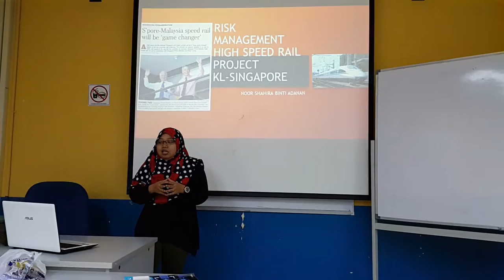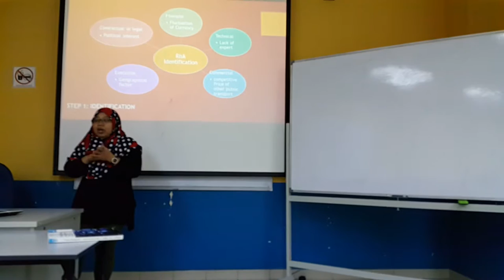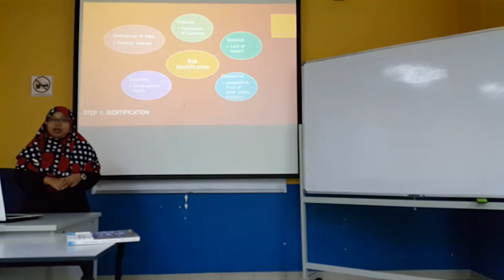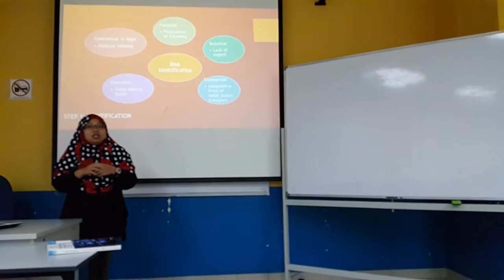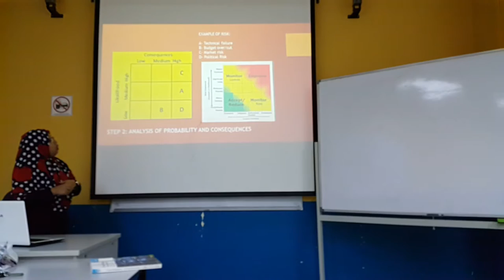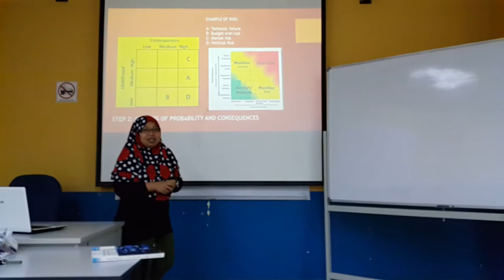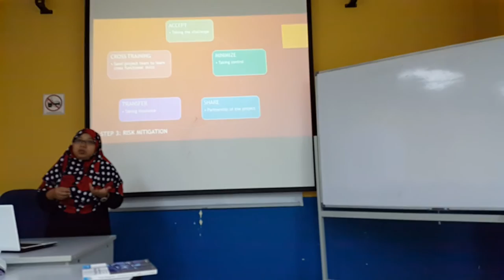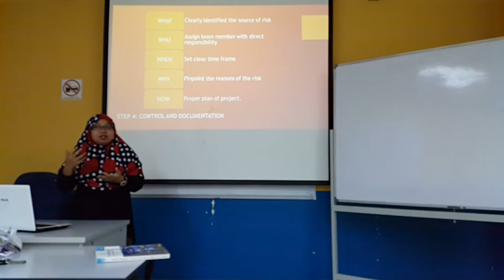Risk Management on High Speed Rail KL-Spore Project